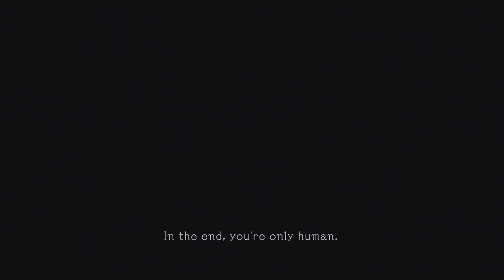El Shaddai - Ascension of the Metatron (360) Part 10